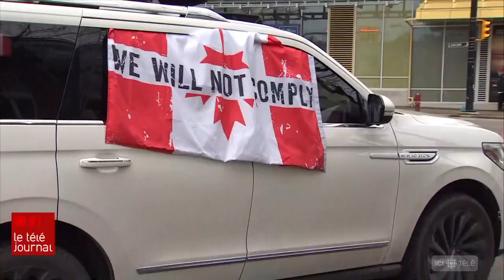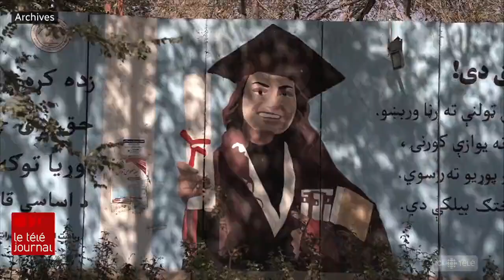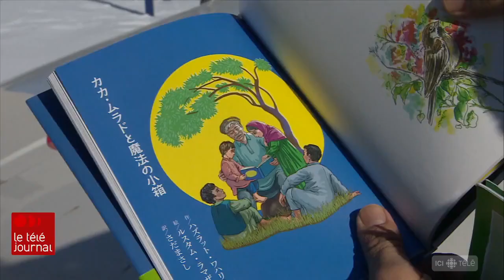TJ Ontario En Bref 5 février 2022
Au menu du TJ Ontario En Bref :
- manifestation contre les mesures sanitaires à Toronto;
- le combat d'un Torontois pour permettre à de jeunes Afghanes de poursuivre leur scolarité